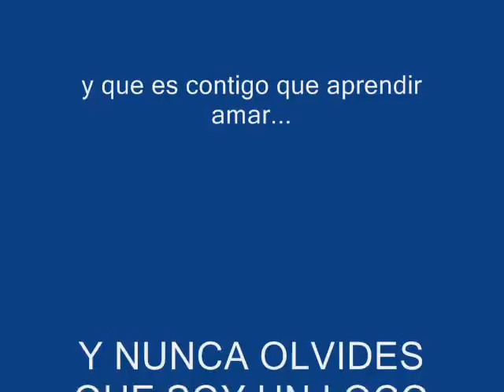te amo gena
gena